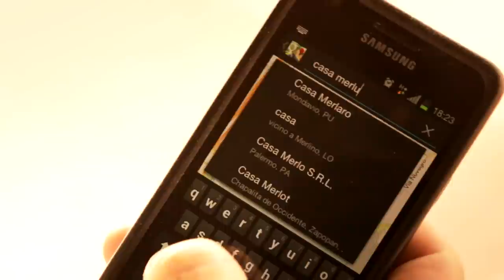Cotto & Frullato - 11. Polpette di Merluzzo + Tè Verde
Il FILM Cotto & Frullato Z The Crystal Gear puoi vederlo qui
Maurizio Merluzzo ci presenta questa volta una ricetta sopraffina, la summa della Frullomania con il più sconvolgente di tutti gli ingredienti segreti.
C'è qualcuno che però sta tramando in agguato.
Cotto & Frullato, il folle programma di sapide turbinazioni inventato e diretto da Paolo Cellammare. Perchè Frullato è Meglio!

SUPPORTA LA NOSTRA INIZIATIVA di BENEFICENZA

E non dimenticate di inviarci le foto di voi Frullomani che indossate le nostre magliette, le pubblicheremo sulla pagina Facebook!
Insomma diventate parte della nostra frullatissima community e presto organizzeremo eventi tutti per noi!

   :: CAST ::

Elena Galliano - L'Assistente
Tommaso Caporali - Il personaggio misterioso
Odei Dudu Romaclan - Dudu

   :: CREDITS ::

Produzione: Maurizio Merluzzo e Chiara Francesca Tirelli
Grafiche e merchandising: Enrico Tribuzio
Direttore della Fotografia: Teo Youssoufian
Sigla e musiche di accompagnamento e suono: Dario Tamburro
Supporto Tecnico: Virginia Messina, Luca de Tomas Pinter